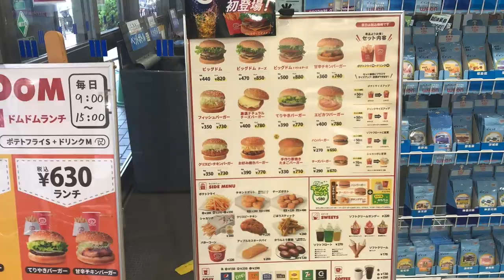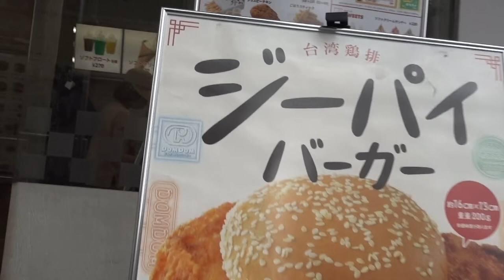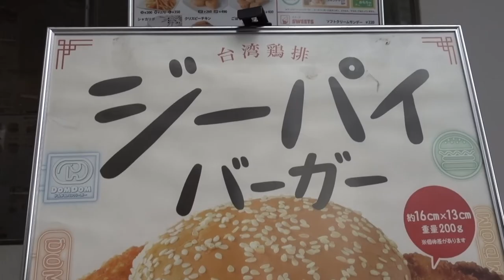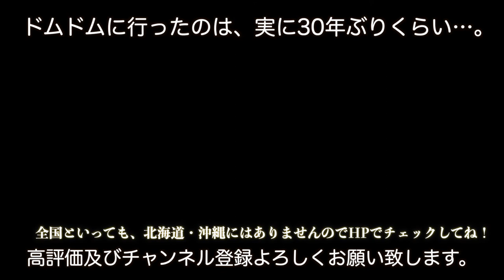あのドムドムバーガーが、奇跡のV字回復し、斬新メニューを出しているらしいので約30年ぶりに行ってみた。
○insta360 ONE X2
○zhiyun crane m2／ジンバル
○Manfrotto／ミニ三脚